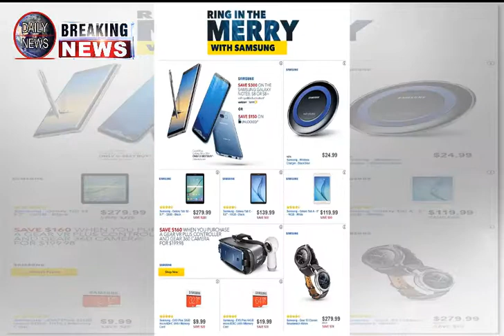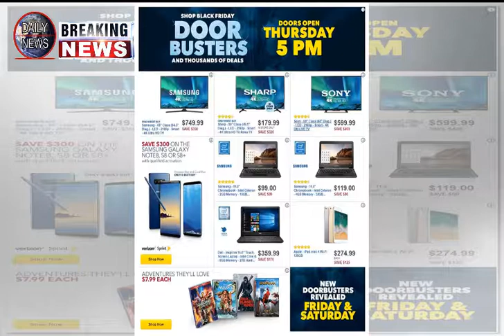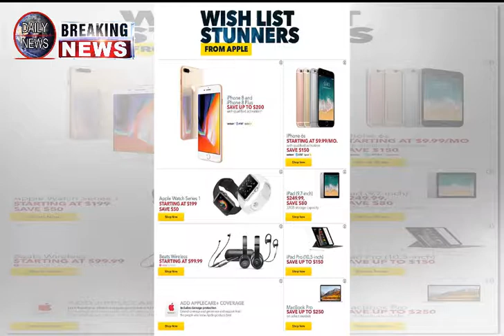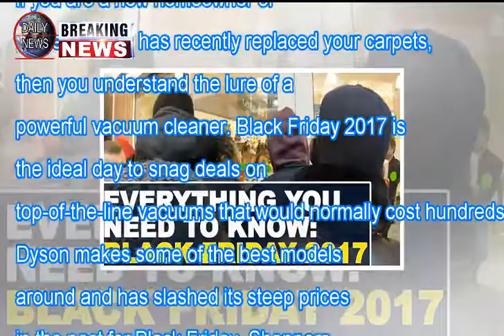Best buy black friday 2017 ad: iphone 8, galaxy note 8, killer tv deals and much more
Best buy black friday 2017 ad: iphone 8, galaxy note 8, killer tv deals and much more Breaking Daily News
,retail, best buy, black friday, black friday 2017, iphone 8